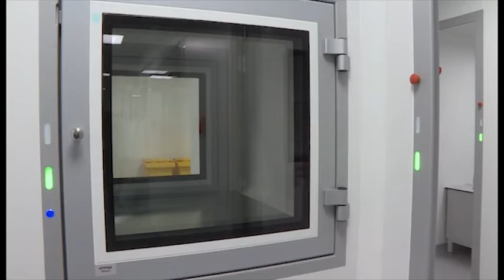24 06 2020 TRI OSOBE IZ ČAČKA POZITIVNE NA COVID 19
Još tri osobe iz Čačka pozitivne su na covid-19. Kako je za agenciju MNA izjavio direktor Opšte bolnice, 1 pacijenata trenutno ej hospitalizovano a čeka se da stignu rezultati za još 25 osoba.